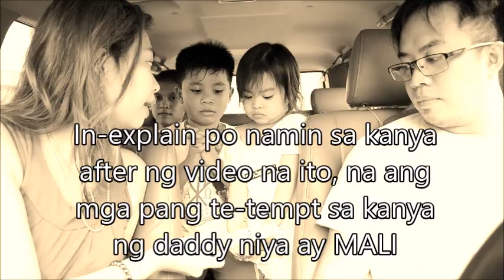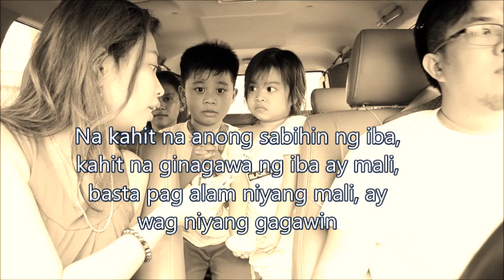Kids Honesty Test - Mag sisinungaling o mag sasabi ng totoo?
Sinubukan namin kung mag sisinungaling ba o mag sasabi ng totoo ang anak namin.

Importante pa din bang magsabi ng totoo?